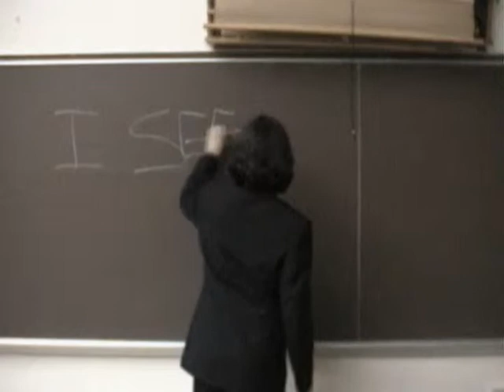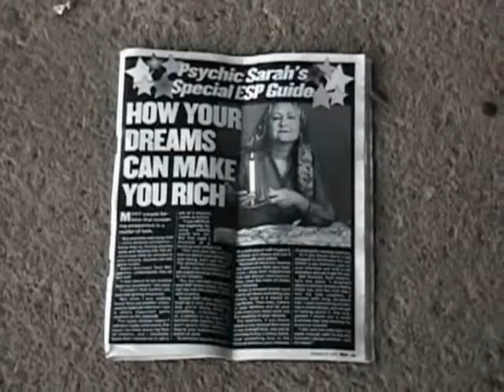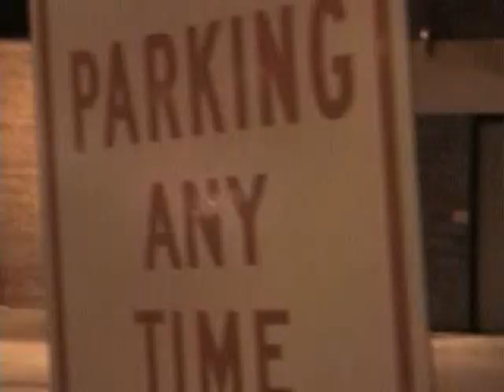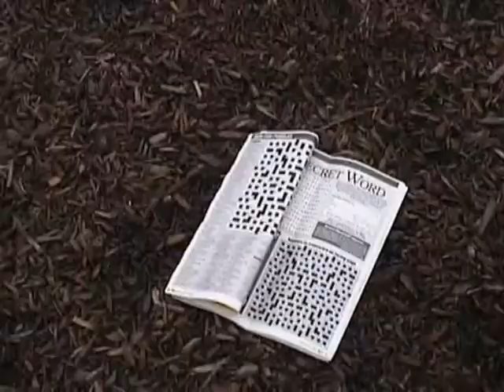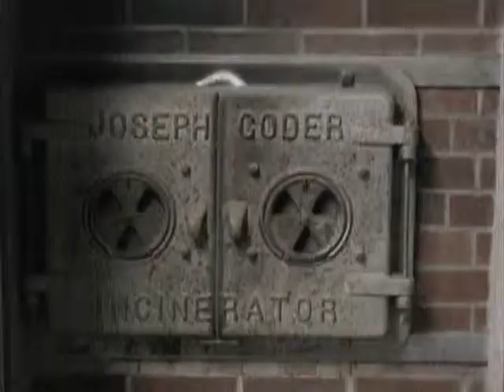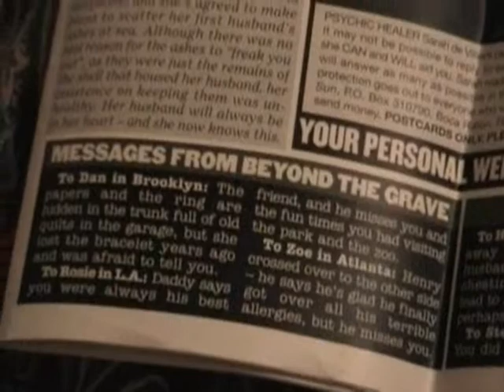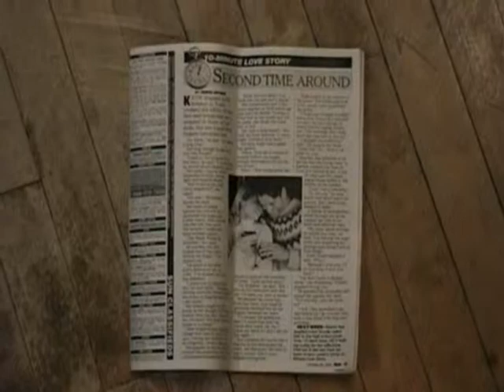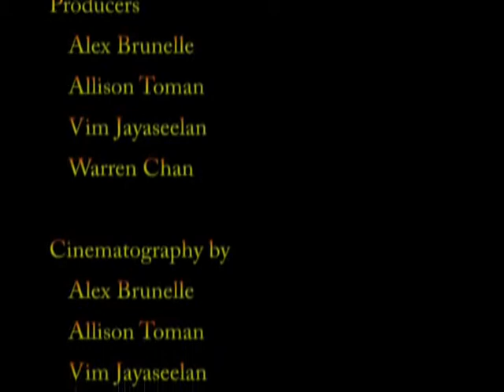Gala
One day and one night for Chris who is in his early 20's whose life problems are mounting up at an incredible rate.  His attempt to quit drugs is still at rest with the aid of sleeping pills leads to a night of intense and retrospective dreams.

This short film was created as a project for the 48 Hour Film Project for the University Film Organization at Bowling Green State University.